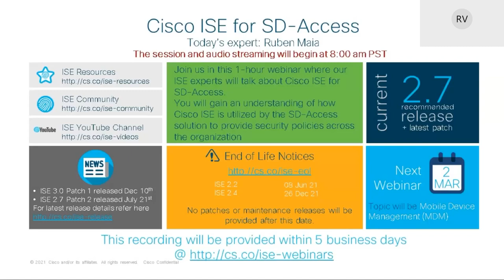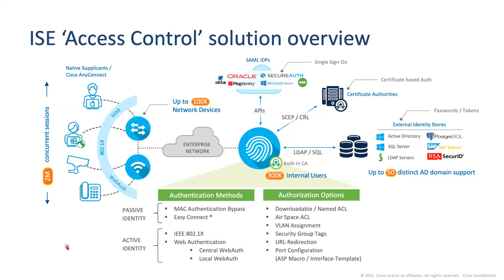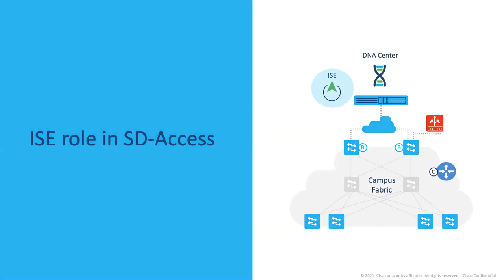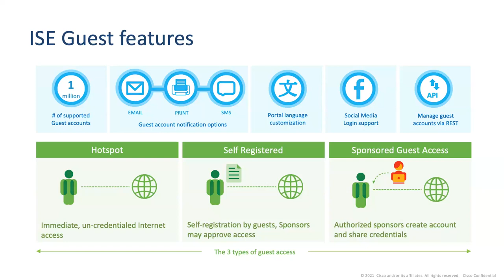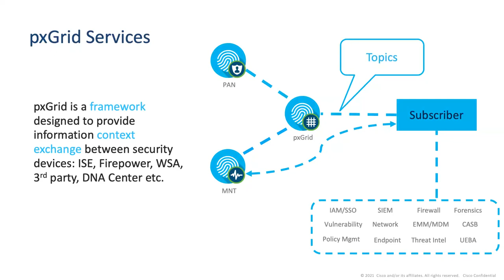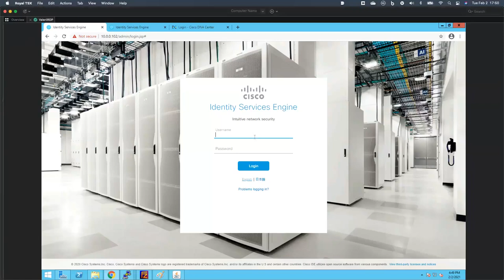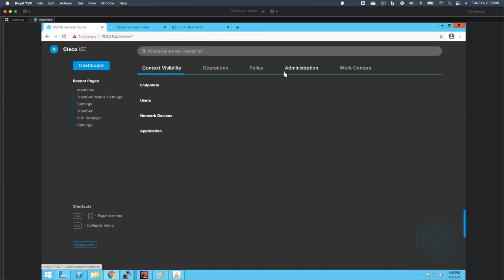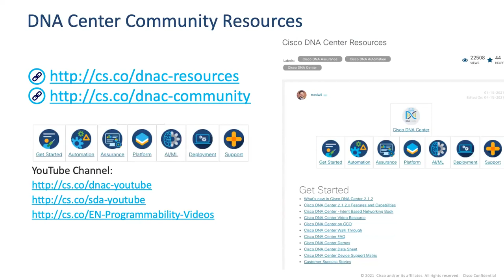Cisco ISE for SD Access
Your IT operations can be more efficient, your network more secure, and your user experience more consistent with the most advanced solution for automating user policy and device provisioning.
SD-Access is the solution within Cisco DNA that closely works with ISE that applies policies derived from business intent to control access, increase scale, and boost security.

ISE offers many functions, but in the context of SD-Access, it offers the key capabilities like Authentication, Authorization, and Accounting (AAA) for secured access to the fabric, policy-based segmentation, micro-segmentation, and sharing context to make intelligent policy decisions. Please join our Web Seminar to know how to prepare Cisco ISE for SD-Access.